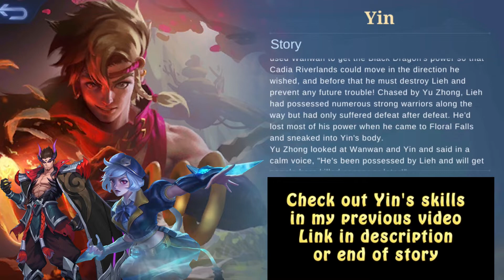Read Bedtime Story of Yin | How is Yin connected to Wan Wan & Yu Zhong | Who is Lieh | Yin's fate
Preview full story of the new hero, Yin who is connected to Wan Wan & Yu Zhong | Who is Lieh | What is Yin's fate | New Hero Yin Mobile Legends | New Hero Update 2022 | MLBB

Welcome to Uncle ricAsh channel. This is an short video on the story of the upcoming new hero Yin. Discover how he is connected to Wan Wan & Yu Zhong and who is Lieh? We are still waiting for the confirmation of the release date for this new hero, Yin. More updates will be posted after the hero is released.